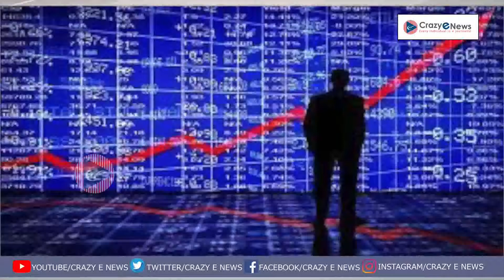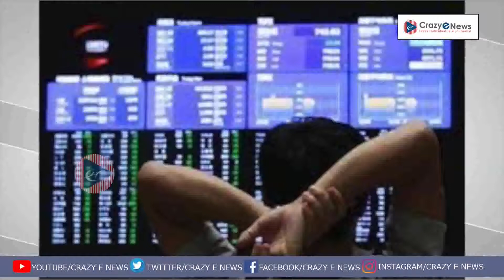Facebook's team launched in Instagram's Shop|developing world|video-sharing feature|Crazy E News.